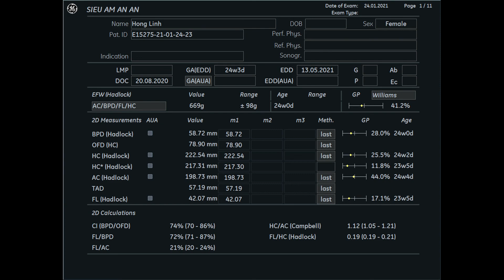NGUYỄN THỊ HỒNG LINH 1993